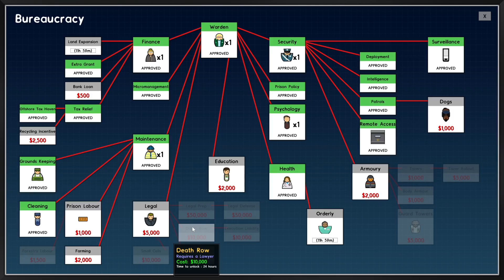Prison Architect 31 Days of December Dailies E5: A New Insanity Wing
Unfortunately, and I'm not sure how or why, we ended up turning some of our prisoners into criminally insane people. Maybe they were always that way and managed to sound convincing enough to be assigned min. security before arriving here, or maybe we drove them insane. Regardless, they're going to need their own area... and we'll need a lot of them in if we keep driving everyone crazy